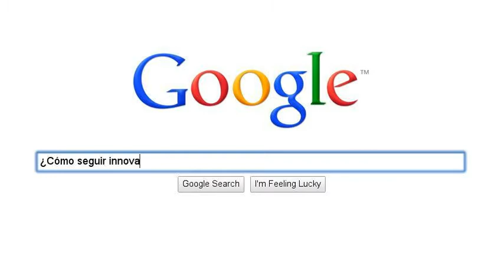Fiesta de Algodones Search